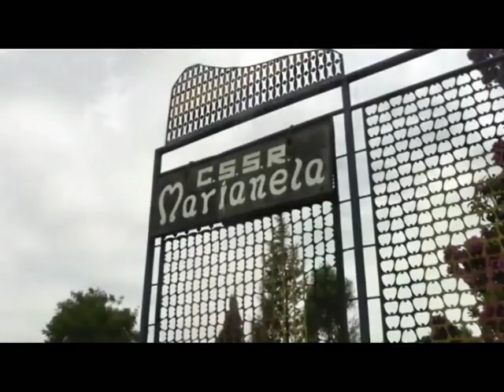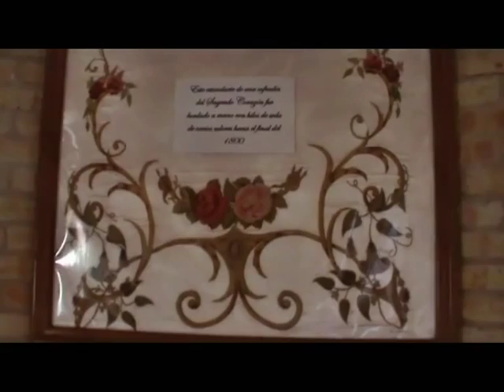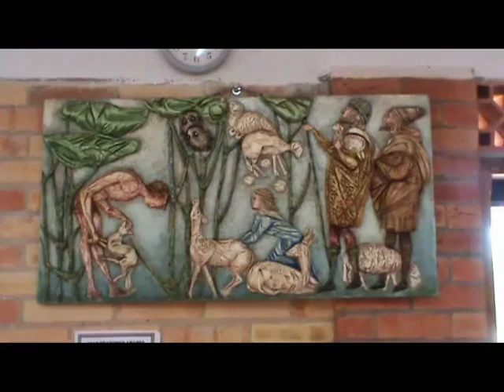MARIANELA bei Atyrá. Ein wunderschöner redemptorischer Kloster in Paraguay.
Ein architektonischer Leckerbissen in Paraguay. Wunderschöne Wandmalereien von dem bereits verstorbenem paraguayischen Maler Saturnino Sotelo. Eine der Öffentlichkeit frei zugängliche Oase der Ruhe, Kontemplation und Meditation.
Musiknachweis:
Komponist: Robert Kovarik
Musiktittel
Morning Haze
Be Calm
Sunday Awakening
Adagio